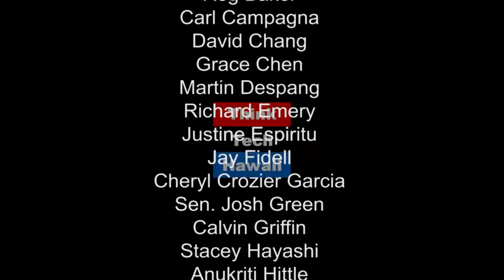The Shocking Truth About Microgrid - Go Electric with Lisa Laughner and Darrin Moorman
What's a microgrid? Lisa Laughner and Darrin Moorman of Go Electric share shocking truths about innovative microgrid technology.